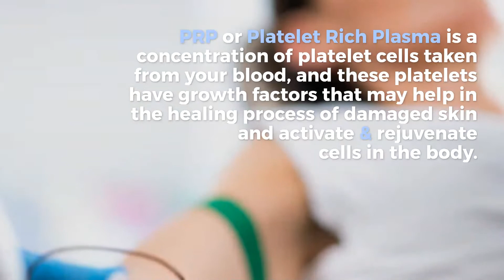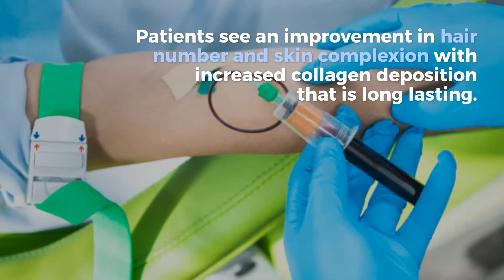PRP Injections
Platelet Rich Plasma in aesthetics is used to regenerate the skin. It improves texture and discoloration. PRP has been used also in operating rooms for several decades to help with wound healing.

Platelet Rich Plasma is a concentration of platelet cells taken from your blood, and these platelets have growth factors that may help in the healing process of damaged skin and activate & rejuvenate cells in the body.